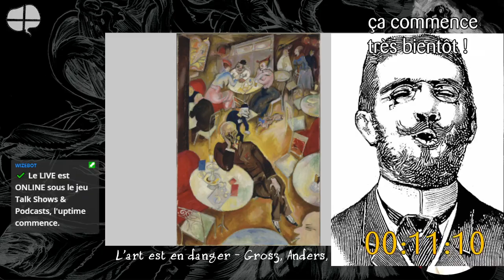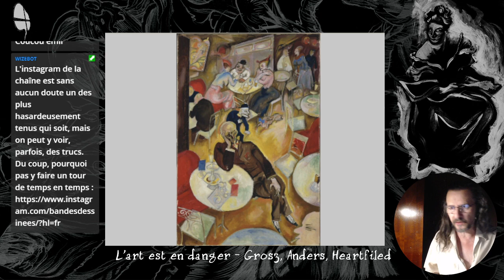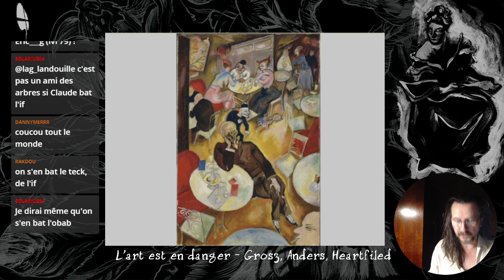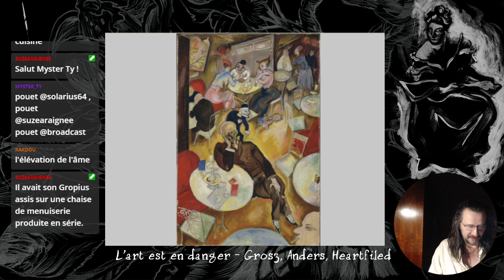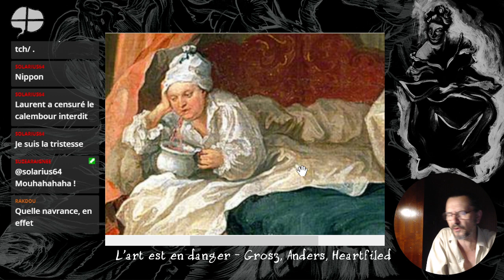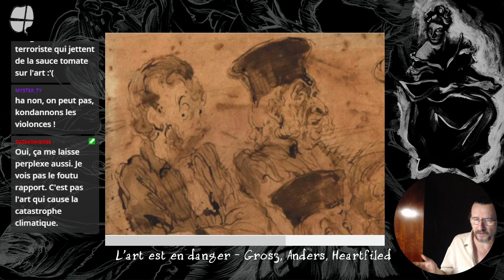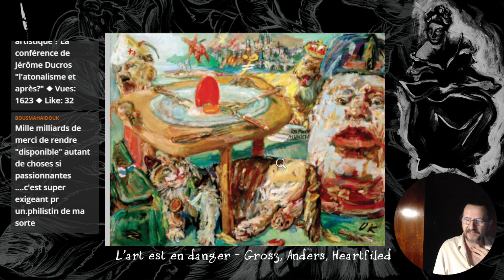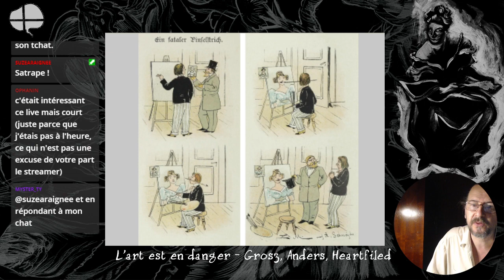Art et politique en 1919 - 2 - Notion d'engagement chez Grosz, critique de la sphère artistique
00:00 - Amorce
11:48 - Présentation - reprise des fondamentaux évoqués dans le volet précédent
01:00:45 - Comment renverser depuis la catégorie "art" ?
01:17:05 - Point sur le Bauhaus
01:38:50 - Les œuvres produisent leurs spectateurs
02:00:17 - Les moralistes, Hogarth, Goya, Daumier etc.
02:33:35 - Propagande, art national etc.
02:41:40 - Delacroix, Lautrec, Kokoschka, Grützner, Meggendorfer